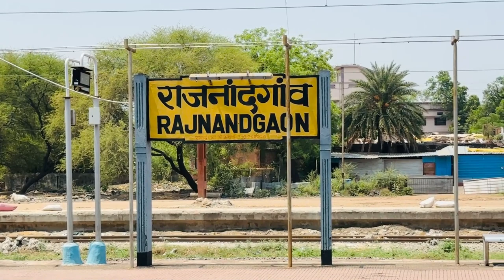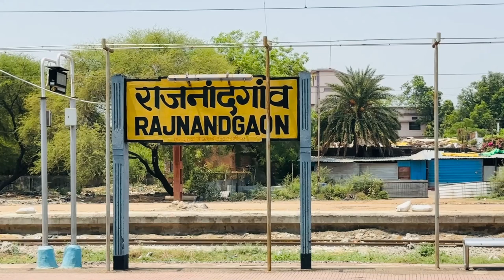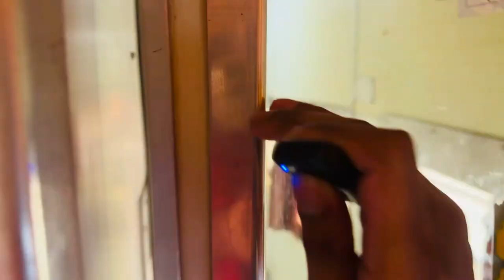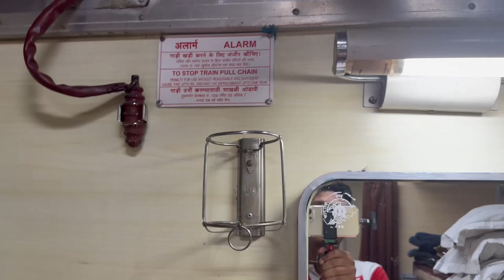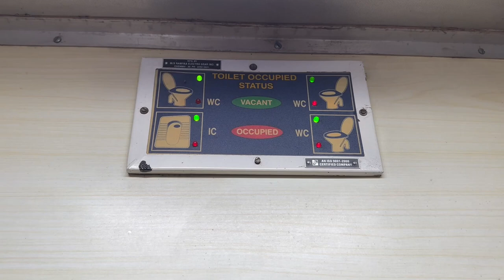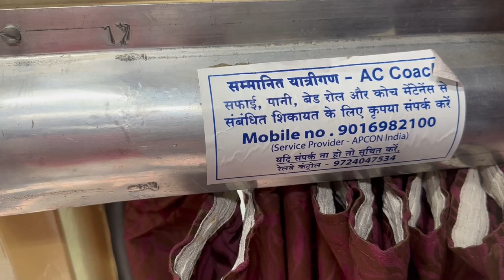12905 PORBANDAR SHALIMAR EXPRESS FULL JOURNEY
Train Number 12905 Porbandar Shalimar Superfast Express is a biweekly train and run from Porbandar (Western Railways) to Shalimar (Eastern Railways).
This run run 2 days in week , Originate every Wednesday and Thursday morning at 8.50 a.m. from Porbandar (Gujrat) and arrive EVERY Friday and Saturday early morning 3.20 a.m. at Shalimar (Kolkata, west Bengal).
ICF Rakes :-
FIRST AC - H - 1 - 1
AC 2 TIER - A - 1 & A - 2 - 2
AC 3 TIER - B - 1 to B - 6 - 6
SLEEPER - S - 1 to S - 8 - 8
Unreserved - GS - 2
Pantry Car

Diesel Locomotive wdm - 3a VATVA (Porbandar to Ahmedabad)
Electric Locomotive - WAP - 4E VALSAD/VADODARA

Inaugural Run - 13 December 2000 (wednesday)

Welcome my respected beloved viewer to my channel. In this channel you get various   train videos/onboard vlogs /informations across India.

a lot for click &watching this video.
May God ful fill all your dreams .

Channel Name :- "rail web India"

Location :- Bhilai - Chhattisgarh, India

About  Device :- i phone 13 pro max

Editing with :- Filmora Editing App

This Content's Copyright is reserved for the @railwebindia .

This Channel Featuring :-
train video
indian railways
trains online
IRCTC
Tejas Express
Rajdhani Express
Vande Bharat Express
Duronto Express
Shatabdi Express
Jan Shatabdi Express
Garib Rath Express
Humsafar Express
Gatiman Express
Push Pull Rajdhani Express
Central Railways
Western Railways
South East Central Railways
Eastern Railways
North Frontier Railways,
Southern Railways
West Central Railways
Northern Railways
Konkan Railways